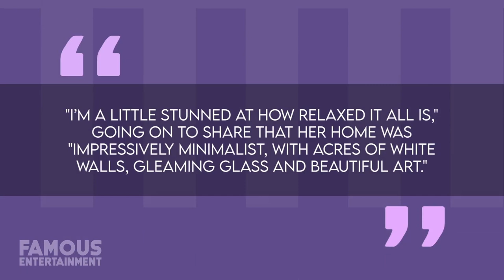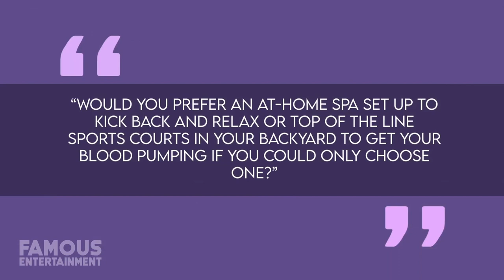Rihanna & ASAP Rocky | House Tour | $10 Million Luxury Beverly Hills Mansion & More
Rihanna stunned viewers and fans across the globe recently, when she unveiled she’s pregnant with her second child during her epic performance at the 2023 Super Bowl. She and her other half, rapper A$AP Rocky welcomed their first baby together – a son – in May 2022 and seem to be quickly growing their family. RiRi got her humble beginnings on the island of Barbados before moving to LA to pursue her dream of being a singer, being discovered at age 16 by Jay Z. After amassing a wildly high net-worth over her career, Rihanna has purchased properties in Los Angeles as well as her native Barbados, while ASAP Rocky is said to own homes in LA, and New York where he used to live. When it comes to their main house, it seems the couple is raising their family in a stunning $13.8 million mansion located in the Beverly Hills Post Office neighborhood, which Rihanna purchased at the end of 2020.